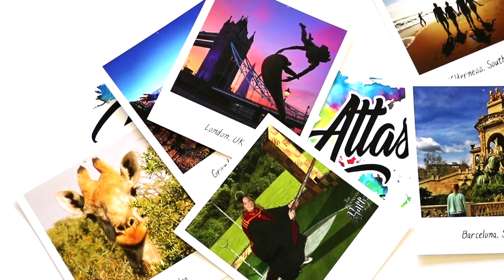P4 ⚓️ PLATE SMASHING AND TOGA PARTY | GREECE | MEDSAILORS | NATASHA ATLAS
It's the last night :( So what better way than to smash plates, dance the zorba and get our toga on. hangover incoming!

CAMERAS - Canon EOS 750D, GoPro Session, Sony Cybershot DSC-HX90 and iPhone 7Plus